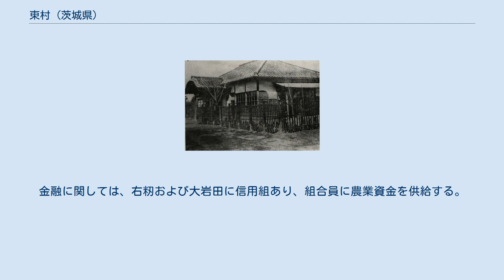東村 (茨城県)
東村（あずまむら、あづまむら）は、かつて茨城県新治郡に存在した村。
現在の土浦市の南部である。
 新治郡の南端に位し、稲敷郡および筑波郡に接する。
僅かに霞ケ浦に面する。
山林あり耕地も多いが概ね平坦。
永國および岩田には高地があるが、花室川を潅漑とする水田が広がり肥沃である。
大字乙戸に、東西約1キロの乙戸沼がある。
 文政年間に、中村から西根と追戸（乙戸）を分立。
また岩田村から小岩田を分立し母体を大岩田に。
さらに右籾村の南部を拓いて摩利山新田と称す。
大部分は土浦藩領である。
明治維新後は土浦県、明治5年に新治県、明治8年には茨城県の所轄に。
明治40年東村軍友会が発足、明治43年には帝国在郷軍人会東村分会と改称する。
 大正13年現在。
人口3936、戸数685。
 小名、坪および小字を記す。
永國は古くは長國とも称した。
 大字中。
現在の土浦市中（旧中村一区）、市立東小学校の脇にある。
現況は国道354号。
初代村長・飯田太一郎。
 村会の定数は12。
 土浦警察署東村駐在所。
巡査1。
役場敷地内にて警察権を執行する。
東村消防組は8部制（中部、中村西根部、永國部、小岩田部、大岩田部、烏山部、右籾部、乙戸部）。
人員420名。
 農業が主力であり米麦を生産し、養蚕が次ぐ。
他に蔬菜・茶・栗・豆・落花生など。
東村農会において農業改良・指導を行い、農家の福利増進を図る。
金融に関しては、右籾および大岩田に信用組あり、組合員に農業資金を供給する。